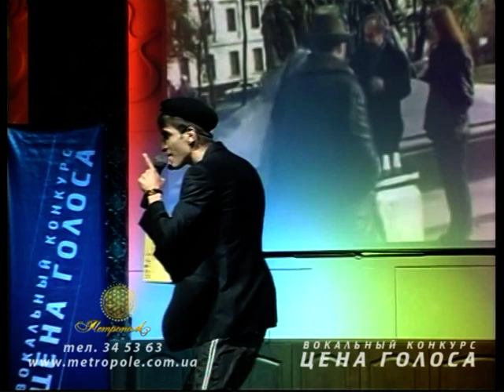32222 кон 25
ресторан метрополь андрей кравченко мариуполь елена кожарина еда банкет свадьба тамада ведущий metropole.com.ua вокальный конкурс цена голоса